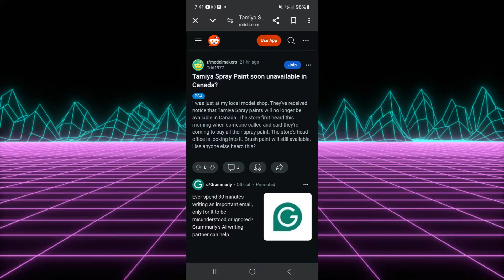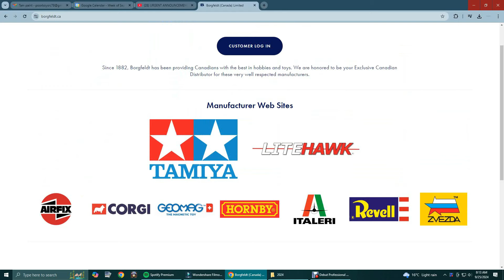Tamiya Aerosol Paints BANNED in Canada!!!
What a message to wake up to! It's true, Tamiya Aerosol paints have officially been banned in Canada. Likely due to ever-changing VOC regulations, but that's just my theory.

For a chance to win one of my RC cars for $1,